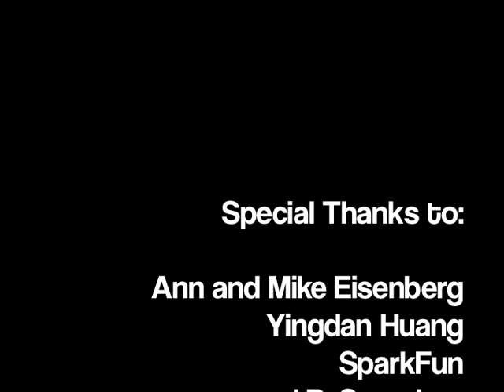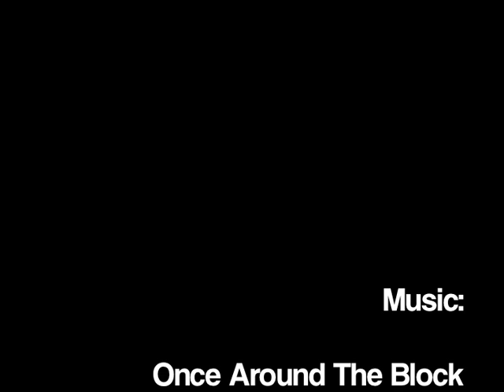Sunflower Automaton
This was a 6 week project created for the Spring 2012 Things That Think course at the University of Colorado at Boulder.

Our project is an autonomous Sunflower. As in nature, the highest priority for our flower is sunlight, necessary for photosynthesis. Our Arduino controlled sunflower is constructed using 3D printing and laser cutting technologies. Primarily, our flower finds and follows the brightest source of light. This flower is different than your typical sunflower, because when a person comes close enough, the flower acknowledges that person. We were also able to utilize Shape Memory Alloy (SMA), in the form of a nickel/titanium alloy (Nitinol), to facilitate the opening and closing of the flower's petals. Our goal was to combine technology with a green initiative to create a truly interactive plant.